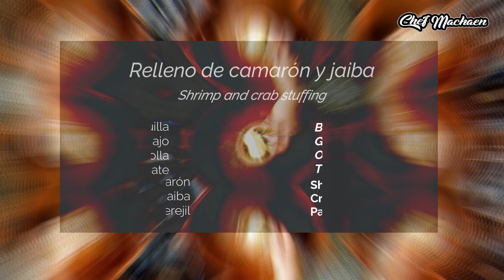Enchiladas de Camarón y Jaiba | Enchilada de mariscos | Salsa de chipotle | How to make enchiladas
En este nuestro primer video de cocina, les preparamos unas deliciosas enchiladas de camarón y jaiba con salsa de chipotle. ¡Quedaron deliciosas!